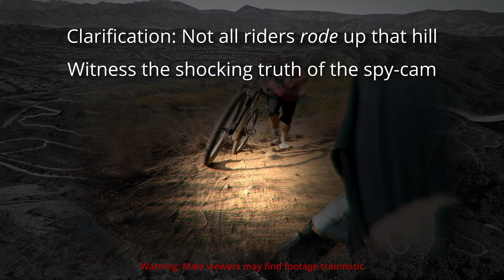Elevator Climb in Ladera Ranch, CA - Mountain Biking 4K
Can we climb this ultra-steep trail in Ladera Ranch?  Or will we have to turn away in humiliation?

Includes maps & ride videos of Elevator & Plumbers Crack trails in Ladera Ranch, CA.